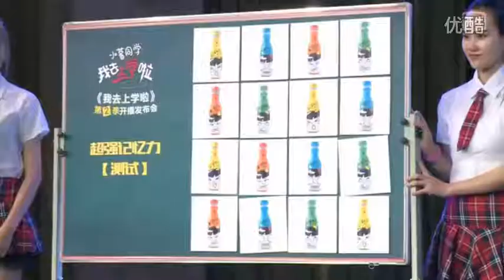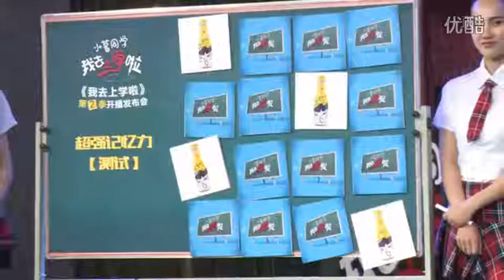LUHAN❤鹿晗❤ back to school 2 press conference